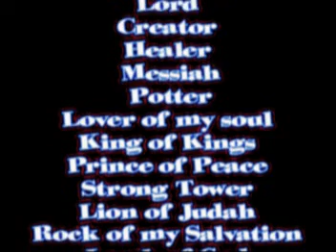History (MV - DC - 13)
This is a Mid Term requirement for our Educational Broadcast Production - DC 13.
To God be the glory and God bless you.